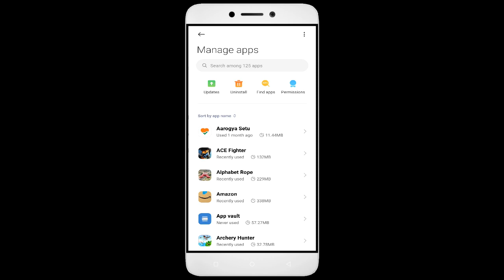How To Fix Unfortunately, Snake Battle App has stopped | Keeps Crashing Problem in Android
How To Fix Unfortunately, Snake Battle App has stopped | Keeps Crashing Problem in Android | Not Open

In this video, I'm going to show you how to fix Snake Battle apps not working. If you're having trouble with your Snake Battle app, then this video is for you!

Snake Battle is a sport that's growing in Snake Battle all over the world, and with that comes the need for Snake Battle apps. Whether you're in a Snake Battle or just interested in the sport, this video will show you how to fix your Snake Battle apps so you can play!

Fix Snake Battle not open problem,
How to fix Snake Battle all problems solve,
How to fix Snake Battle not working problem in android phone,
How to fix Snake Battle app not open problem in android phone,
Fix Snake Battle not working in android,
Snake Battle all problems solve,
Snake Battle not responding,
How to fix Snake Battle keeps stopping error in android mobile,
How to Fix Snake Battle App Black Screen Error Problem Solve in Android & Ios
How to Fix Snake Battle App Loading Problem in Android
How to Fix Snake Battle App Loading Problem in IOS
How to Fix Something Went Wrong and the Service Failed to Start Error in Snake Battle App.
How To Fix Unfortunately Snake Battle App Has Stopped Error Problem in Android Phone.
How to Fix Solve Snake Battle App Not Working | Not Opening | Not Open | Loading Solve Problem in Android & Ios
Snake Battle not working today,
why Snake Battle is not working in my phone,
Snake Battle game not starting,
Snake Battle not starting,
Snake Battle failed to load server list,
How To Fix Snake Battle App not working | Not Open | Space Issue | Keeps Crashing Problem.